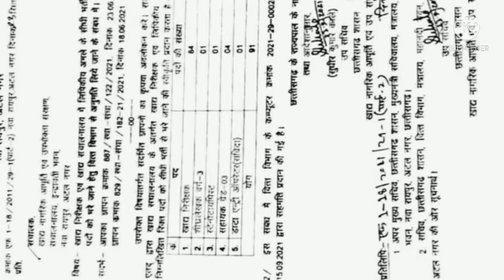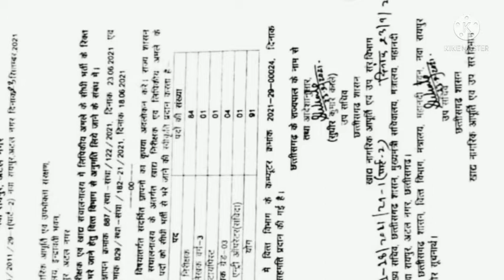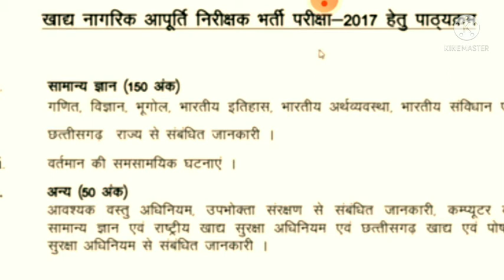cgvyapam food inspector vacancy and syllabus | खाद्य इनपेक्टर सम्बंधित जानकारी🔥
cgvyapam vacancy

फूड इंस्पेक्टर से सम्बंधित जानकारी और पाठयक्रम कि जानकारि इस वीडियो में दिया गया है